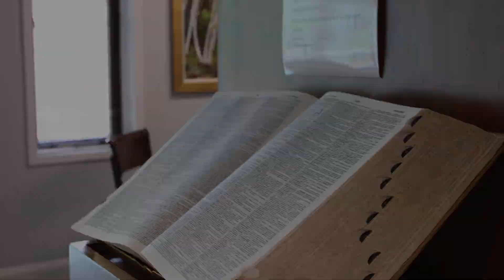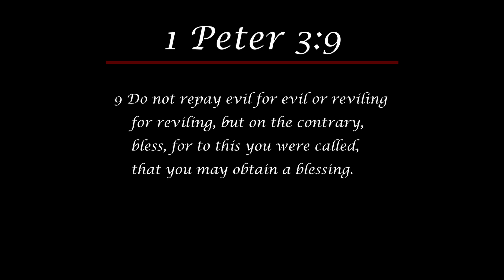Daily Devotional #497 - 1 Peter 3:8-17 - "Apologia"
In today's video, Dr. Thomas reads through 1 Peter 3:8-17, looking at the exhortation to defend the faith and suffer for Christ.